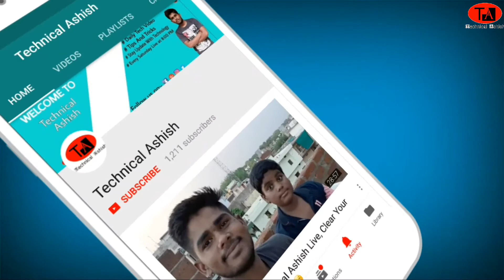[HINDI] Repair DAMAGE memory card ? Kharab Memory Card kaise thik kare mobile se ? Formate problem ?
repair damage memory card kharab memory card ko kaise thik kare mobile se hindi me.memory card formate priblem solved in hindi.how to repair damaged/ corrupt memory card in android mobile without PC/computer. Apke ye sabhi sawal maine apko iss video me diye hai or bataya hai ki kaise aap apne memory card ko repair yani ke theek jar sakte hai free me
Agar apka koi sawal ho toh comment box me (technicalashisht) lagakar pooch sakte hai😊😊😊

My mic
My Tripot
My lighting setup
My mobile